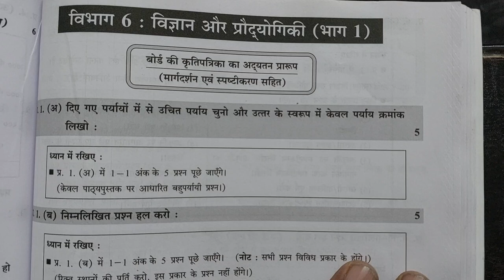विज्ञान 1 पेपर पैटर्न 2023//कक्षा दसवीं//एसएससी बोर्ड//नवनीत प्रश्न पत्रिकाएँ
10TH CLASS HINDI MEDIUM

10TH CLASS ENGLISH MEDIUM

10TH  CLASS MARATHI MEDIUM

12TH HSC COMMERCE

12TH HSC SCIENCE